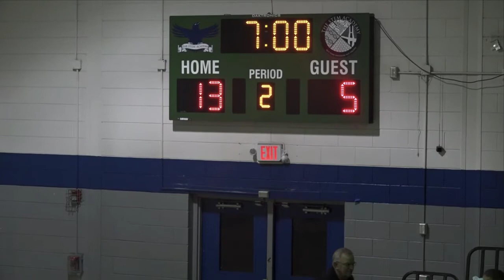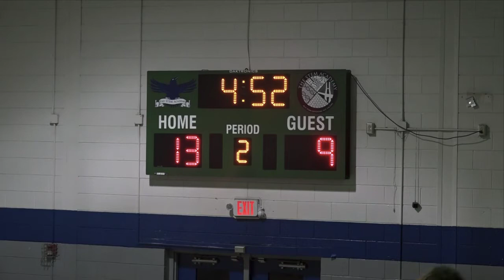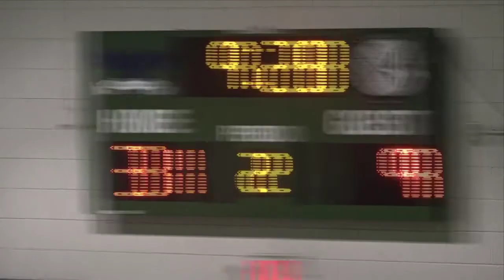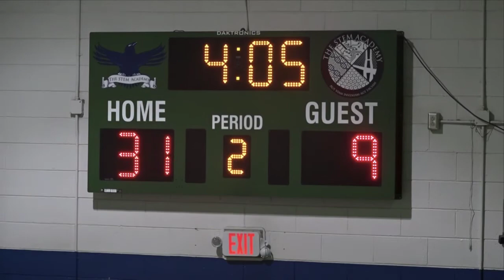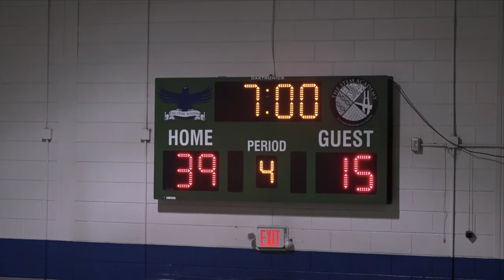The STEM Academy Ravens vs. Garrison Gators - Jan. 2018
The STEM Academy @ Bartlett